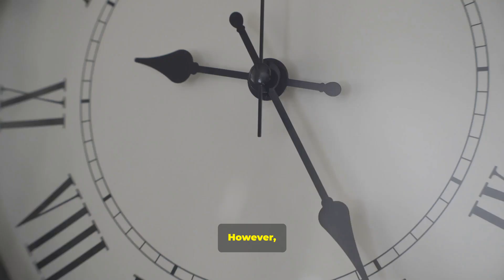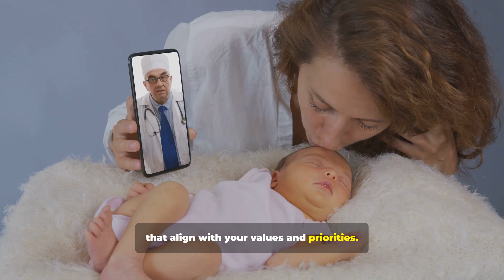Alcohol & Breastfeeding: The Truth About Pump & Dump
In this informative video, "Alcohol & Breastfeeding: The Truth About Pump & Dump," we explore the science behind alcohol consumption and breastfeeding. Learn how alcohol is processed in the body and how it enters breast milk, debunking the myth that pumping and dumping is necessary. We'll discuss what this means for your baby and share essential tips for breastfeeding mothers.

With clear subtitles and a soothing British narration, this video aims to empower parents with knowledge about safe alcohol consumption while breastfeeding.

OUTLINE:

00:00:00 Navigating Alcohol While Breastfeeding
00:01:07 From Sip to System
00:02:02 A Shared Passage
00:02:57 Understanding the Risks
00:04:01 Pump and Dump
00:04:58 Breastfeeding After Alcohol
00:05:53 Your Body, Your Baby